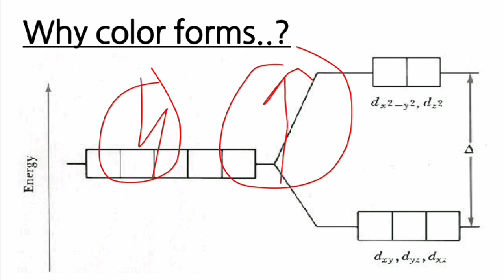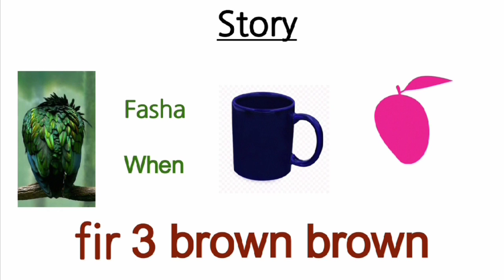Day13| Trick No.13| How to Remember Colors of D-BLOCK elements|100daychallenge|by Get a Reaction